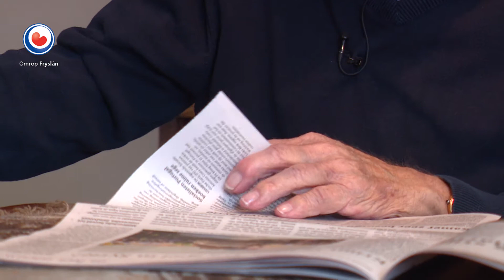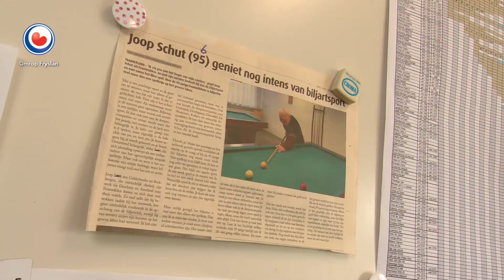HEA! Bejaarde biljarter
Joop Schut (96) is nog zeer actief.